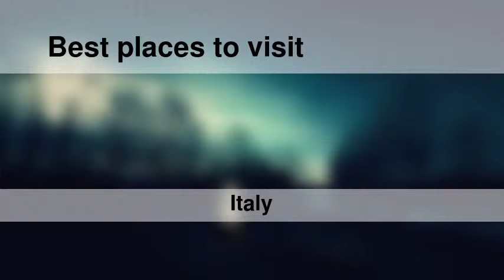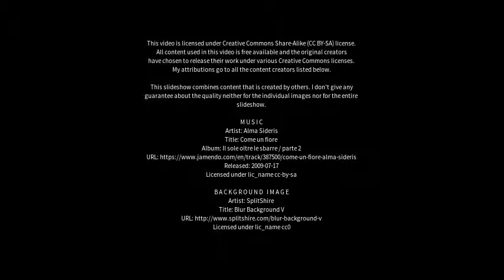Best places to visit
Best places to visit - Venegono Superiore (Italy) Best places to visit - Slideshows from all over the world - City trips, nature pictures, etc.